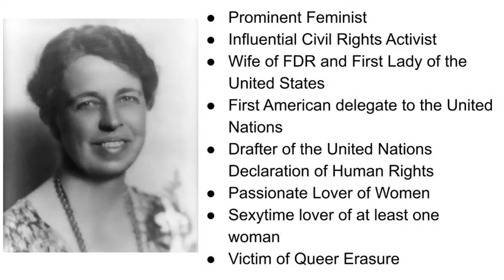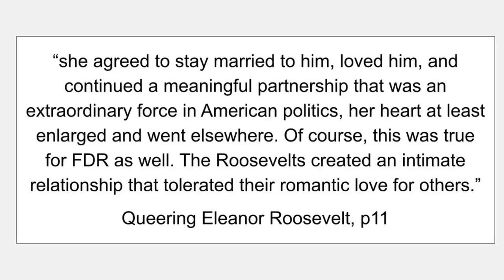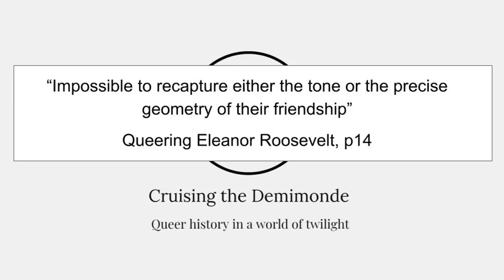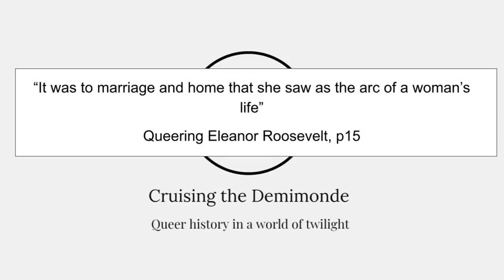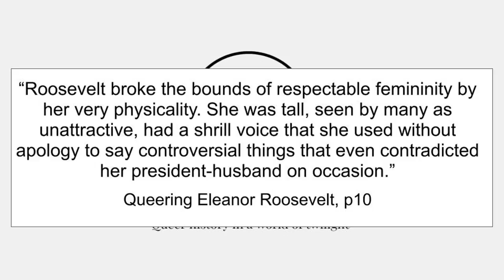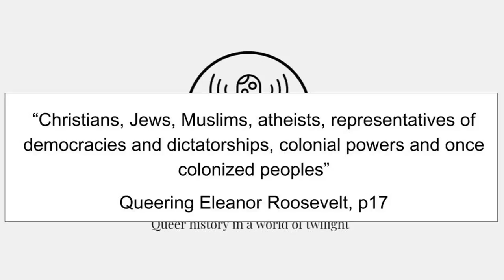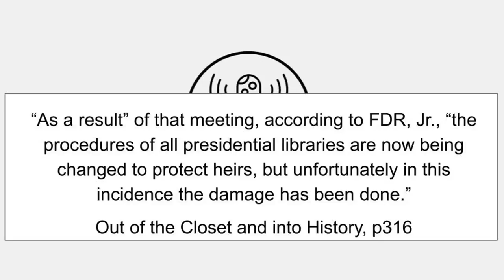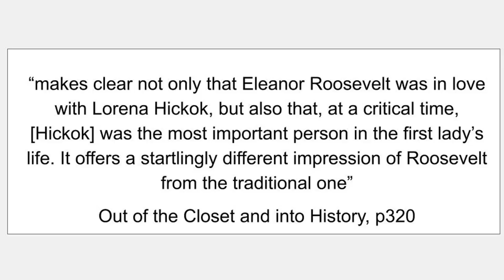Eleanor Roosevelt's Bisexuality: its Joys, Politics, Erasure and Rediscovery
Eleanor's bisexuality inspired a love affair with Lorena Hickok and profoundly shaped her politics. Driving her to become America's most beloved First Lady and drafter of the United Nations Declaration of Human Rights.

But biphobic historians have worked hard to erase her queer identity. So I also look at the history of that queer erasure.

And how her querrness was recovered.